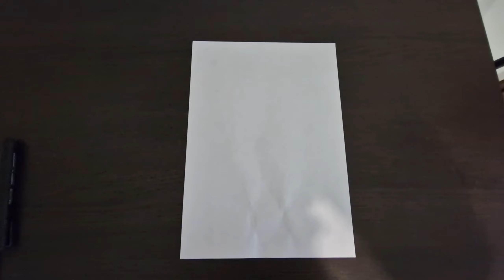Podejmowanie trudnej decyzji część 1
Często w życiu stajemy przed bardzo ciężkim wyborem, czasami jest to zmiana pracy, wyjazd za granice, odejście od toksycznego partnera, rozwód, założenie biznesu i wiele innych trudnych decyzji. Zmiany powodują u nas często lek, panikę oraz stres a nasza niska samoocena i brak pewności siebie często nas powstrzymuje od zmian które mogą być na lepsze. Jak sobie poradzić w obliczu takiej decyzji ? czy warto jest podejmować ryzyko? jak podjąć tak ciężką decyzje?  Na te wszystkie pytania znajdziecie odpowiedz w dzisiejszym filmie, pozdrawiam serdecznie.

Miłego oglądania !
jeśli się podoba to :
*lajkuj*komentuj
*udostępnij

Jestem Coachem rozwoju osobistego i duchowego ale lubię siebie nazywać Emisariuszem Świadomości. Posiadam międzynarodowy akredytowany certyfikat Coacha ICF i ACTP który otrzymałem z jednej z najlepszych szkół Coachingowych w Polsce. Prowadzę indywidualne sesje z klientami online i face to face. Ukończyłem kursy u znanych Polskich Przedsiębiorców co również rozwinęło mnie w innych dziedzinach życia jak mentoring i inwestycje. Jeśli masz jakiekolwiek problemy w życiu które nie pozwalają Ci iść przez nie w taki sposób jakbyś tego chciał/a to zapraszam serdecznie do darmowej konsultacji dzięki której popracujemy nad rozwiązaniami tych dylematów.
Pozdrawiam serdecznie Marcin.